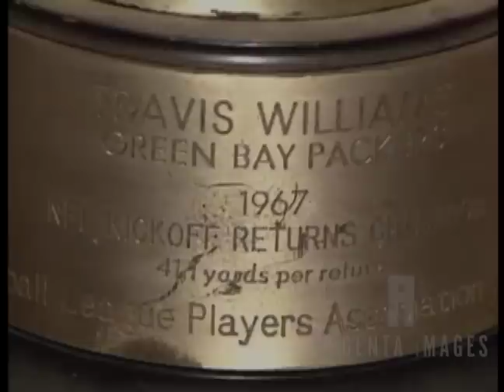Travis Williams looking back at his sucess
Former Green Bay Packer Travis Williams chronicles his career of being an NFL player to becoming homeless.